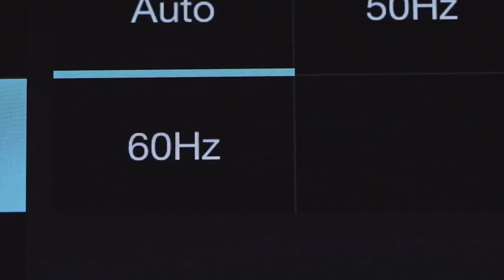capsule DJI Phantom 4